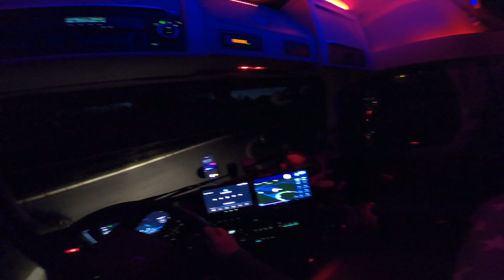Pov Truck Night driving with a Volvo FH500. Prisdorf - Neumünster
Hello everybody👋!!!

Have you ever asked yourself how it looks to be a truck driver?🚚

Or maybe you love to play Euro Truck Simulator?
If yes - this channel is for you, ETS2 in real life🚚🤍🚚
Here you will find a truck plus city or euro trailer videos from the driver's point of view.